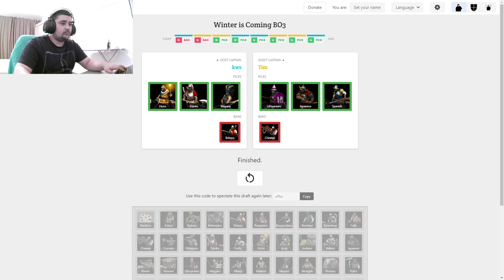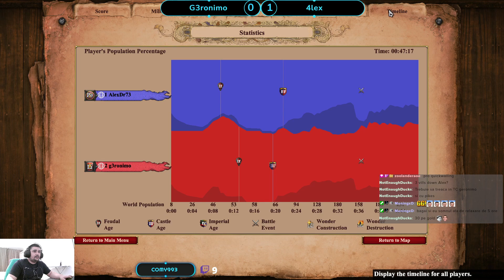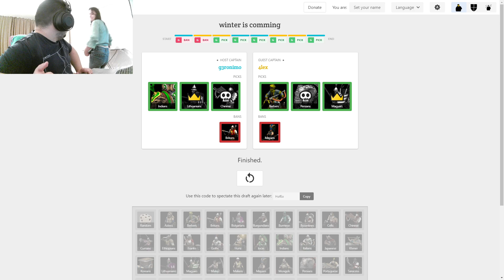G3ronimo vs 4lex | BO3 - R4 | Winter is Coming tournament sponsored by Zoolander